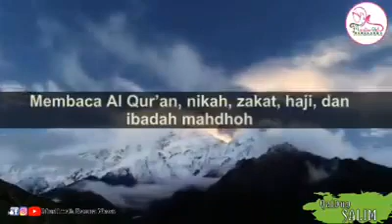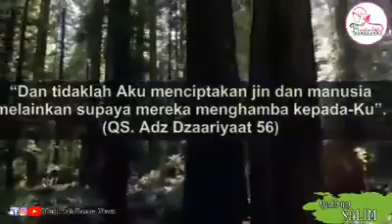Untuk Apa Manusia di Ciptakan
Kehidupan bersama manusia dan alam semesta membutuhkan peraturan dalam segenap kealamiahan dan kemanusiaannya. Jika seorang hamba beriman, maka tak akan sedikit pun ia berpaling dari Tuhannya yang Maha Mengatur.
Imannya akan menjadikannya tunduk dan berserah diri.